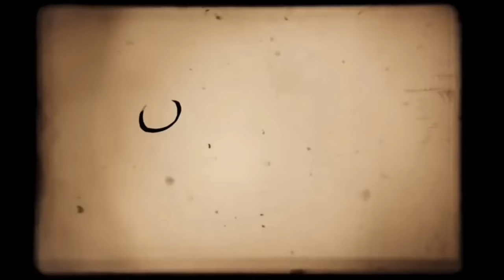Right Time Andino Ft Bjc ￼